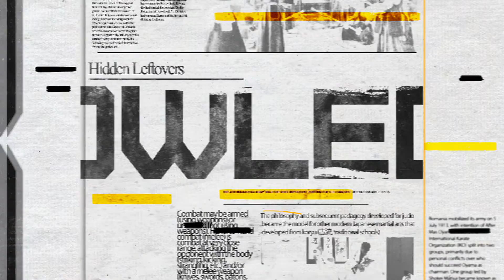WMD Podcast #53 - Human, Environment, Decision, Escape, Resistance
In this podcast we discuss some self-protection fundamentals that we believe are foundational to understanding the basics of how to stay safe. Human, Environment, Decision, Escape, Resistance (H.E.D.E.R.). Please join and listen and please share your opinion.